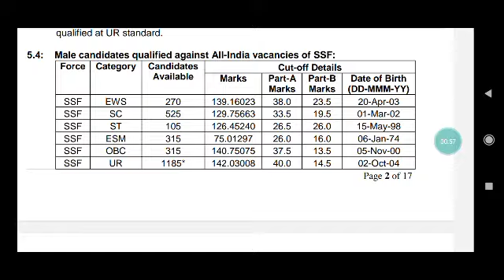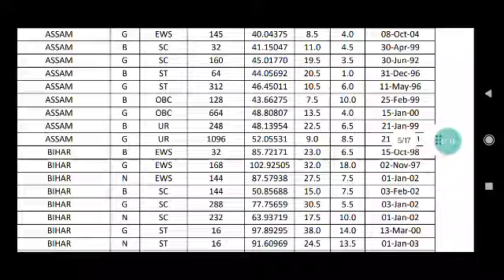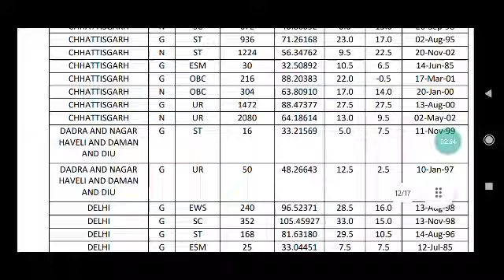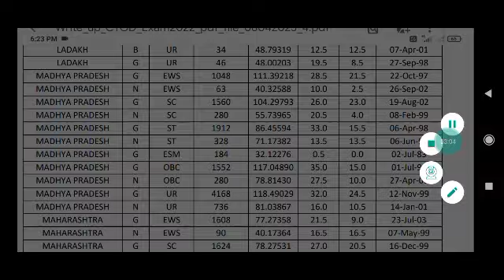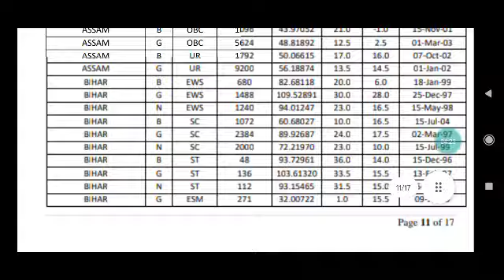SSC GD result 2023|ssc gd cutoff 2023|ssc gd result 2022